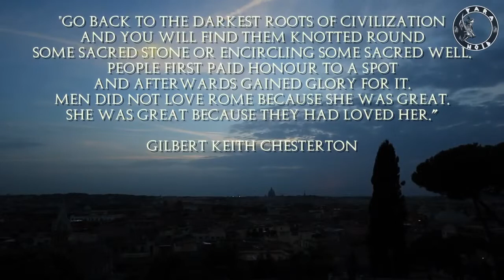Rome Time Lapse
Rome
Capital of Italy
Rome is a city and special comune in Italy. Rome is the capital of Italy and also of the Province of Rome and of the region of Lazio. Wikipedia
Area: 496 sq miles (1,285 km²)
Weather: 50°F (10°C), 57% Humidity
Local time: Wednesday 8:05 PM
Province: Province of Rome